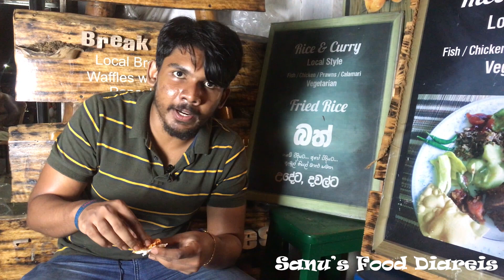oldest restaurant in galle fort sri lanka | galle food trip | sanu's food diaries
CAST

Executive Producer : Sandun Bandara
Editor : Sandun Bandara
Camera : Nadeesha Madusanka
Presenter : Sandun Bandara (sanu)
LOCATION

Galle Fort - Lighthouse
Galle 80000